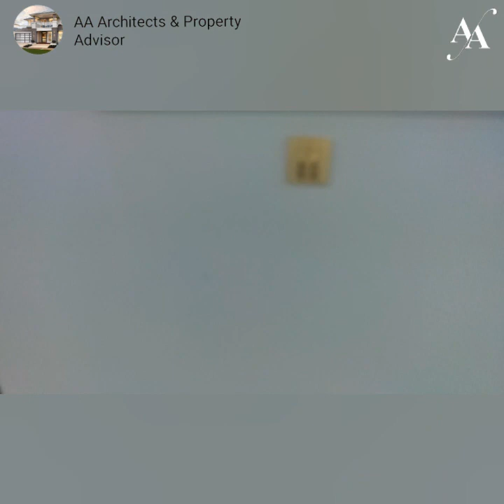5 مرلہ خوبصورت لگژری کوٹھی برائے فروخت اللہ ھو کالونی گجرات | 5Marla beautiful Home for Sale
5 Marla beautiful Home for Sale in Gujrat |
5 مرلہ خوبصورت لگژری کوٹھی برائے5 فروخت | اللہ ھو کالونی  گجرات رابطہ احسن سرور 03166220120
Street 16 foot
Demond 15 Millions.